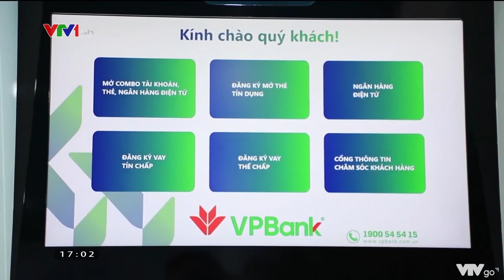[VTV1 Bản tin 17h00 ngày 2/5/2022] Hợp tác ngân hàng giữa Việt Nam và Nhật Bản